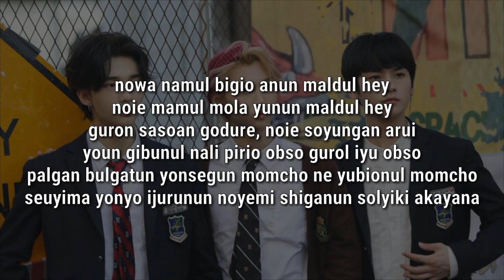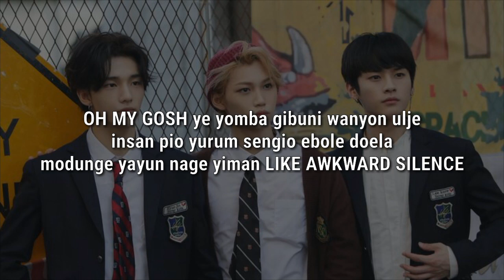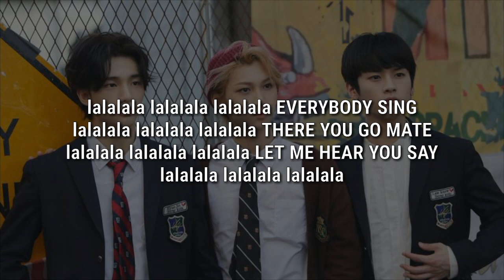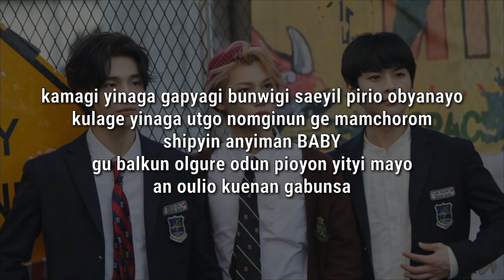Stray Kids - Awkward Silence - fácil pronunciación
HOLI :3

:COMPARTELO:

Esperó y les haya gustado y servido

(Si quieres una canción es especial ponmelo en los comentarios y hare el vídeo)

LETRA:

ildan utya utgo malya HIHI~
ulda usum ondongie pul nande yana
gian sonunda chigo utya

nowa namul bigio anun maldul hey
noie mamul mola yunun maldul hey
guron sasoan godure, noie soyungan arui
youn gibunul nali pirio obso gurol iyu obso
palgan bulgatun yonsegun momcho ne yubionul momcho
seuyima yonyo ijurunun noyemi shiganun solyiki akayana

OH MY GOSH ye yomba gibuni wanyon ulje
insan pio yurum sengio ebole doela
modunge yayun nage yiman LIKE AWKWARD SILENCE

kamagi yinaga gapyagi bunwigi saeyil pirio obyanayo
kulage yinaga utgo nomginun ge mamchorom
shipyin anyiman BABY
gu balkun olgure odun pioyon yityi mayo
an oulio kuenan gabunsa
HEY HEY POP POP

yomdo yuake gapshida we yagun mal anmadie todashi gabunsa
gibun saeyil pirio obshi guron maldurun
da mushi ago iyen shingion suyi mapshida
weto guroge ulsania uri utya gurodaga yurum sengila
solyiki utgo nomgiodo jaru jaruga
buyokal tende yom gamyon gatgo yanali mapshida

gibunan youmion moagenia nagasoto sogogina sa mogetyi
kokdunshim
beburumion gibun yodago nagaso chingu duriran garo sugil
shopin shopin shopin

mabuling
FASHION

lalalala lalalala lalalala EVERYBODY SING
lalalala lalalala lalalala THERE YOU GO MATE
lalalala lalalala lalalala LET ME HEAR YOU SAY
lalalala lalalala lalalala